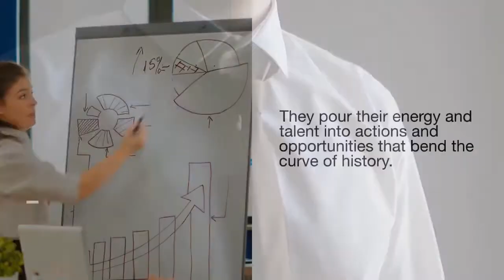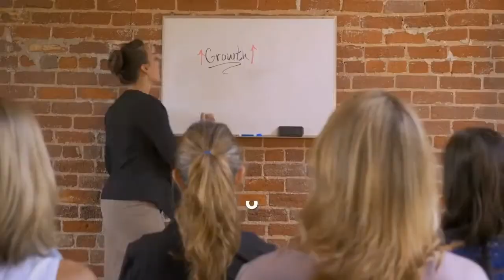CEO Excellence: The Six Mindsets That Distinguish the Best Leaders from the Rest | Book Summary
Authors Carolyn Dewar, Scott Keller, and Vikram Milhotra have discussed six mindsets that separate them from the rest. These are:
1) Set the direction 📍
2) Align the organization 🤝
3) Mobilize through leaders 👥
4) Engage the board 🔊
5) Connect with stakeholders 🔗
6) Manage personal effectiveness 📝

The book offers a rare chance to comprehend the research results, hear those talks, and comprehend the six mindsets that enabled outstanding chief executives to produce incredible impact. Read what executives like Peter Brabeck-Letmathe of Nestlé, Ken Chenault of American Express, Jamie Dimon of JPMorgan Chase, Herbert Hainer of Adidas, Reed Hastings of Netflix, Marillyn Hewson of Lockheed Martin, Kaz Hirai of Sony, Satya Nadella of Microsoft, and Peter Voser (Shell) had to say.